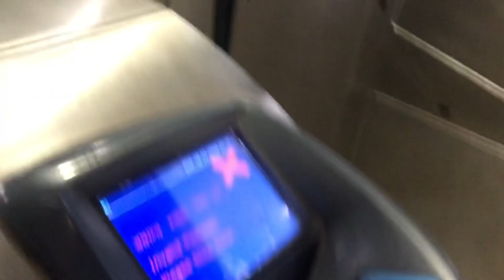My first metro ride😍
Hey guys , myself Krish chandan and i am from Jammu and Kashmir . And i make vlogs related to lifestyle and motovlogs . If you liked my content please give me a feedback by commenting down . And you can also appreciate me in the comment section .

Victory ✌️